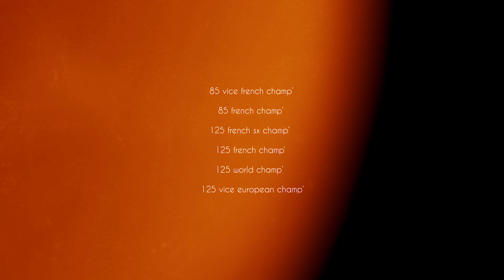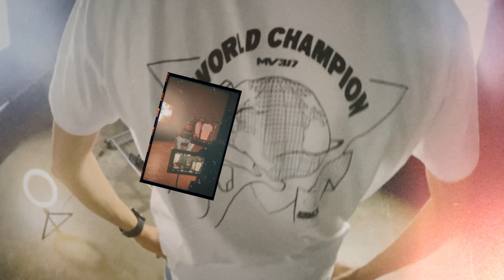NEW CHAPTER !! 🚀 ( Je répond a vos questions: nouveau départ ? Objectifs ? BUD Racing...)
Après de longs mois de préparation et de réflexions,
je décide d'ouvrir ma chaine YouTube mais pas que... 🫢

Réalisation: @akreation_
Aurélien KLEIN

Images: MXGP
24 MXtour